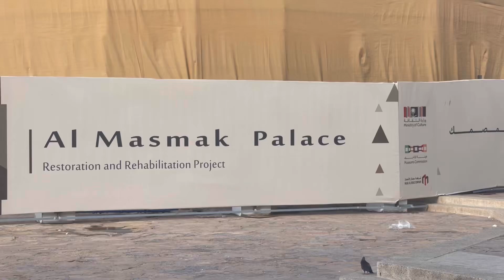Exploring Al Masmak Market, Riyadh, Saudi Arabia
Murang bilhan ng mga magagandang Abaya sa Riyadh